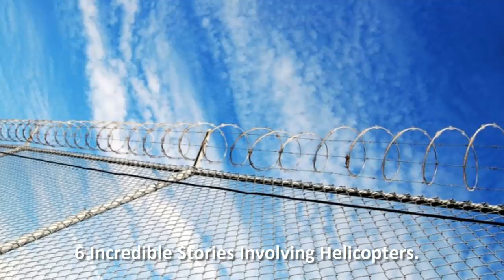6 Incredible Stories Involving Helicopters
6 Incredible Stories Involving Helicopters.
6. Prisoner Escapes Via Helicopter.
France has had more helicopter-assisted prison breaks than any other country, so it’s no surprise that the world record for most helicopter escapes goes to a Frenchman, Pascal Payet. To be fair, Payet himself only escaped twice, a feat matched by other prisoners, but he edges the others out for organizing a third prison break.
5.  34 Cubans Flee In A Stolen Helicopter.
In early January 1992, mere days after the collapse of the Soviet Union, Cubana Airlines scheduled a routine sightseeing trip to Varadero Beach, a popular tourist destination. The aircraft was a 25-year-old Soviet MI-8 troop transport helicopter that the airline had converted for civilian use.
4. Helicopter Sniper Assist.
In 1988, Charles Leaf II, an intermittent construction worker with a history of domestic violence and substance abuse, kidnapped his three-year-old son, Charles Leaf III, and his former common-law wife, Cheryl Hart, and held them hostage for 10 days.
3. Avalanche Bomber Survives Helicopter Crash And Being Buried Under Explosives.
Kevin Fogolin has one of the more unusual jobs in the world. As an avalanche expert, he drops bombs from helicopters to trigger avalanches in order to clear dangerous areas.
2. The US Steals A Russian Attack Helicopter With A Helicopter.
In 1987, Libya and Chad were informally at war due to Libya’s covetous behavior toward Chad’s territory. Not long before, the Russians began selling their new helicopter, the MI-25 Hind-D.
1. Father Steals A Chinook To Save His Family.
In 1975, as Saigon fell and North Vietnamese military forces moved in, 35-year-old Ba Van Nguyen went from being a South Vietnamese Air Force major to a man desperate to save his family.

6 Incredible Stories Involving Helicopters|Incredible Stories |Involving Helicopters|Incredible Stories Involving Helicopters|